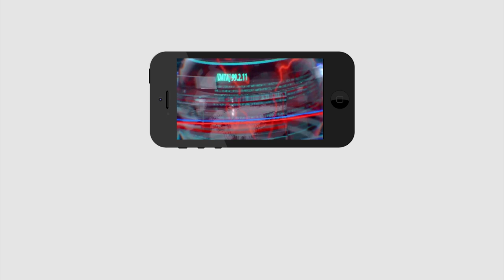Actress Hema Sensational comments on AP CM Ys Jagan | About Kapu Reservations | PDTV News